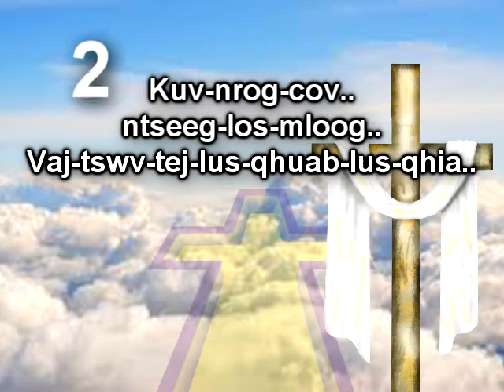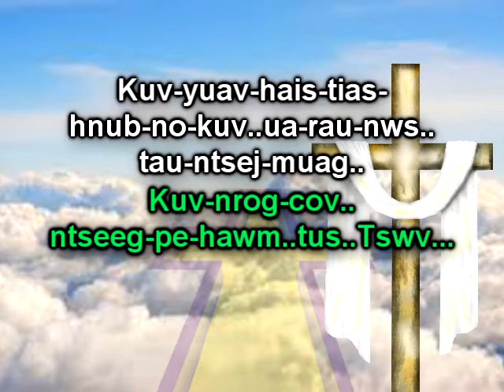Phau nkauj txoj 17 with vocal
Baptist Phau Nkauj Txoj 17. Kuv nrog cov ntseeg los mloog